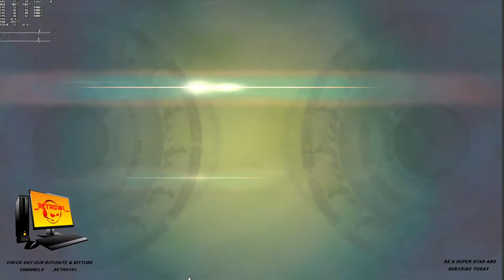PC GAMES fast beat loop racer 6th race